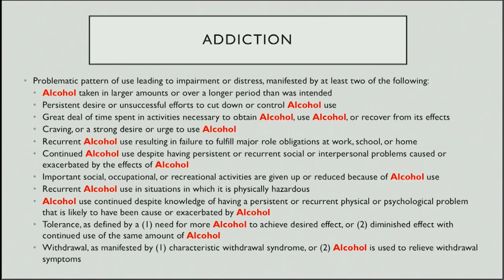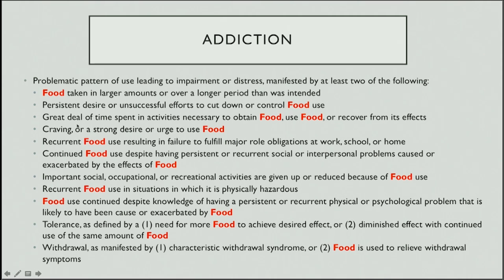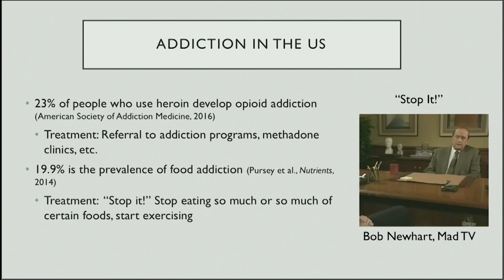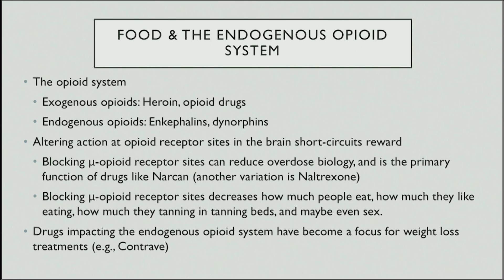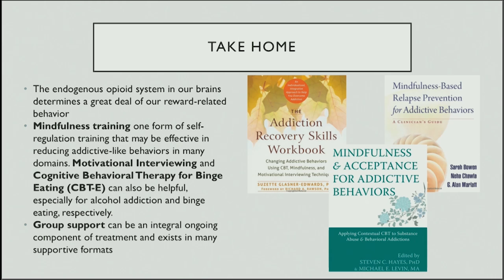Is Food Addiction Just a Willpower Issue? No.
An increasing number of scientific studies suggest that food, like drugs or alcohol, can have addictive qualities. Ashley E. Mason, PhD, explores how the reward system, located inside the human nervous system, can unduly affect people's appetite. [Show ID: 36913]